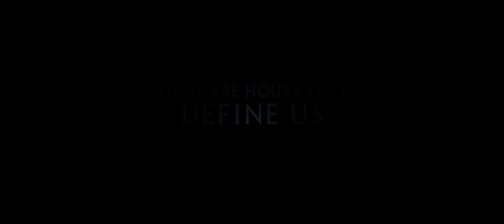The Finest Hours - Official Trailer